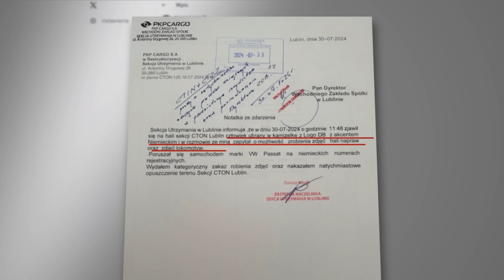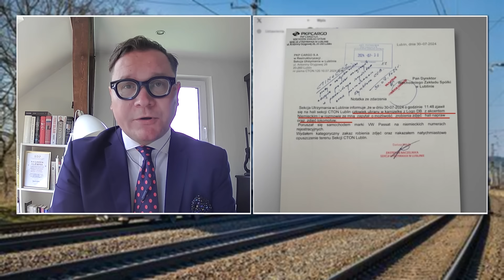Bagiński: Polska Tuska zmierza ku temu, żeby być państwem na niby. Niemcy czują się tu jak u siebie!